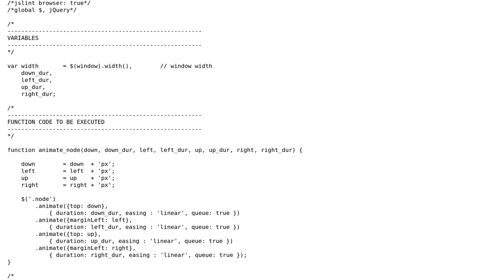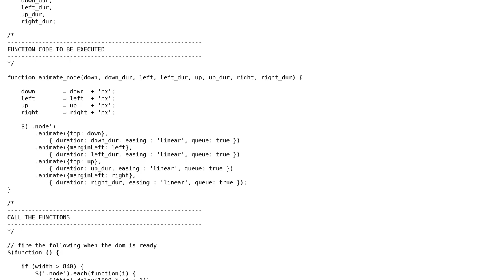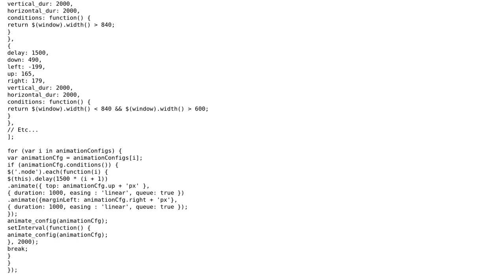Animating based on screen width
With thanks & praise to God, and with thanks to the many people who have made this project possible! | Content (except music & images) licensed under CC BY-SA | Music | Images & others | With thanks to user Rovak user Jamal user David Ingledow and the Stack Exchange Network Trademarks are property of their respective owners. You are responsible for your own actions.